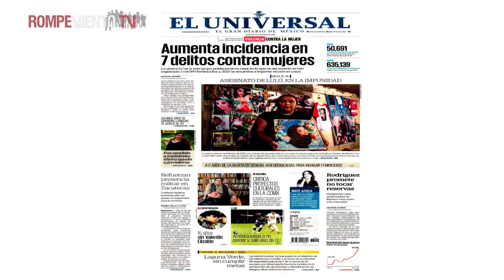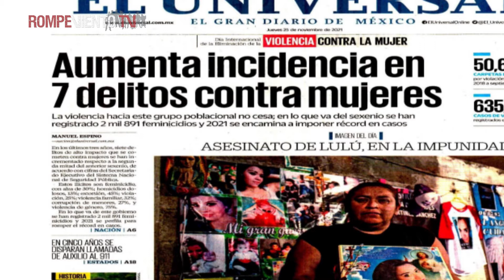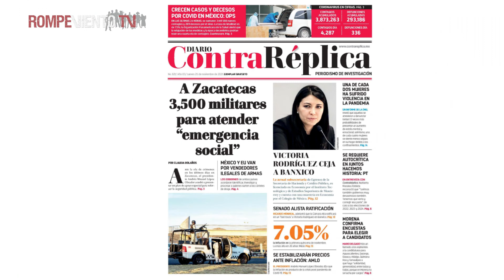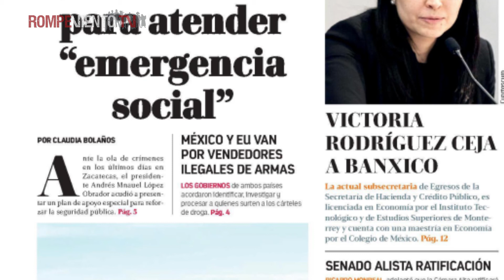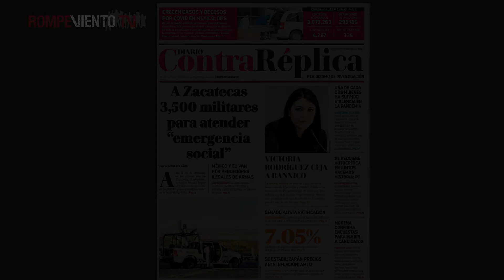Primeras planas 25.11.2021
El Universal

- Aumenta incidencia en 7 delitos contra las mujeres
- Refuerzan presencia militar en Zacatecas

La Razón de México

- Subsecretaria propuesta por AMLO a Banxico ofrece no tocar reservas
- Inflación, imparable y en máximos: sube a 7.05%

ContraRéplica

- Una de cada dos mujeres ha sufrido violencia en la pandemia
- México y EU van por vendedores ilegales de armas
- Crecen casos y decesos por COVID en México: OPS